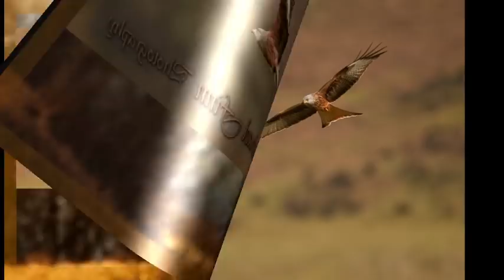Red Kites in Flight Slideshow-Large.m4v